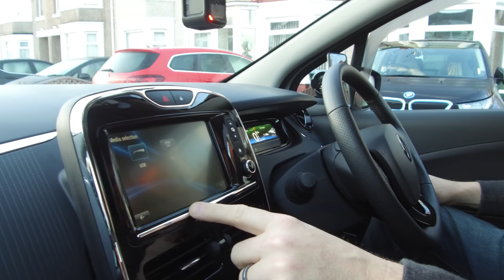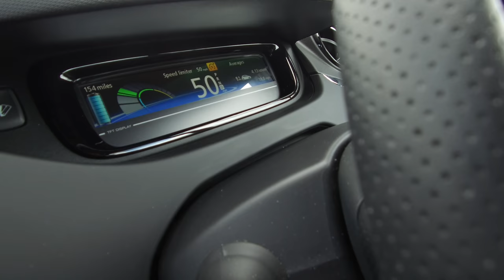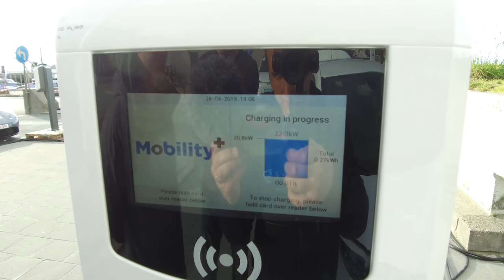Can you drive to Belgium in a Electric Car Renault Zoe R110 🔋🔌🚗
Special thank you to Renault Zoe Owners Club for inviting me along on a trip through the Euro Tunnel to Belgium and for driving me in his R110 Zoe.  Also HUGE thanks to Renault PR team for inviting us to come! This was to Drivers Day Rally at Nieuwpoort and they have a special EV Rally Just for electric cars. We were joined by some club members in there Tesla Model 3's and it was a great fun to drive to Europe in an Electric car.

Channel all about Electric cars and battery powered devices,  I seek to educate my self and you the audience every week with info i know from working within the car trade and information I learn being part of the Renault Zoe Owners Club

💸 Thanks to Leo Clarke, Glenn Hodnett, Benedikt Klees, Ian Hamilton, Victor Fitzpatrick and Darren Sant for supporting the channel via patron!